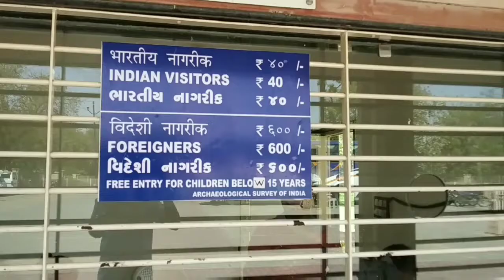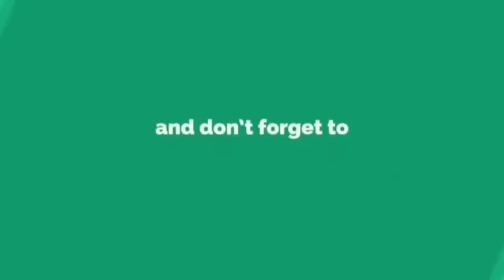RANI KI VAV (Patan In Gujarat) (Historical Landmark In Gujarat)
THIS VIDEO FOR TOURISM PURPOSE

"RANI KI VAV" Historical landmark in India

Address:Mohan Nagar Socity, Patan, Gujarat

HISTORY
Rani ki Vav is an intricately constructed stepwell situated in the town of Patan in Gujarat, India. It is located on the banks of Saraswati River. Rani ki Vav was built as a memorial to an 11th-century king Bhimdev Solanki by his beloved wife queen Udayamati.

Other details in Rani ki vav - Wikipedia